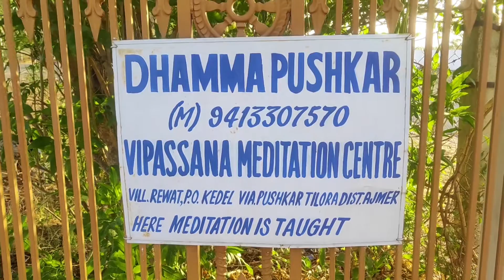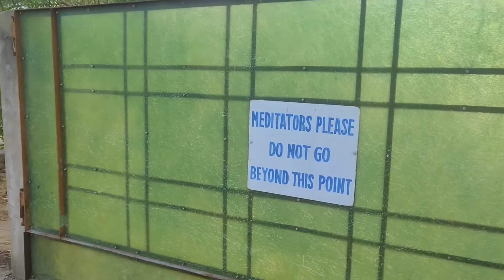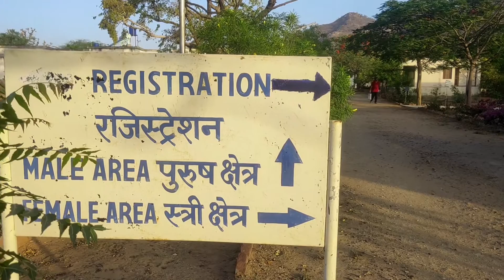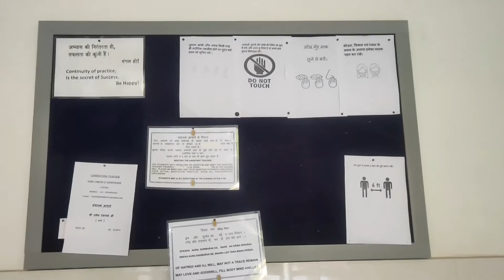Free 10 days meditation (Vipassana) course, dhamma Pushkar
MY TRAVELLING DIARY
Doston Vipassana centre duniya bhar mein main chalta hai aur ISI ka ek centre Pushkar mein hai jo ki Pushkar ki khuli waadiyon ke bich Charon aur se padane se gira ek Sundar Vipassana centre banaa hua hai to Aaj ham uski baat karenge agar aap bhi vipasna yahan you kahe meditation karna chahte hain to 10 days ke course ke liye apply kar sakte hain course bilkul free hai ab se koi amount nahin liya jata hai course ka lekin registration badi mushkil se hota hai to aap koshish kijiye ek mahine pahle hi registration kar wale main aapko Pushkar meditation centre ka link de raha hun vahan aap click karke Pushkar meditation centre mein apni seat book karva sakte hain.

अगर आप हमें इंस्टाग्राम पर फॉलो करना चाहते हैं तो नीचे दिए गए लिंक पर क्लिक कीजिए
My travelling diary instragram link
Please join as

Thank you,For giving support
Nikhil saini
My travelling diary.